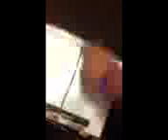My brother punching his laptop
Lol my brother got mad and destroyed his laptop